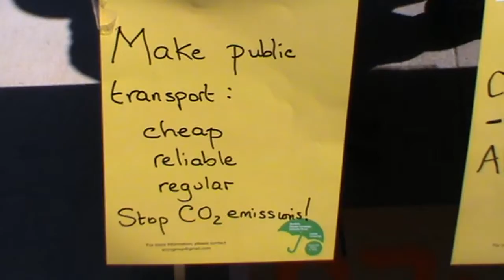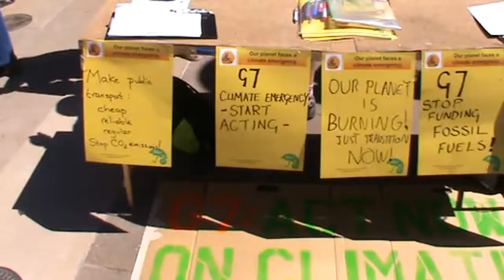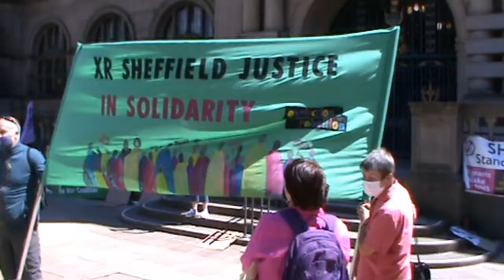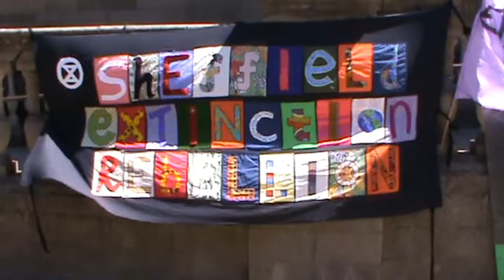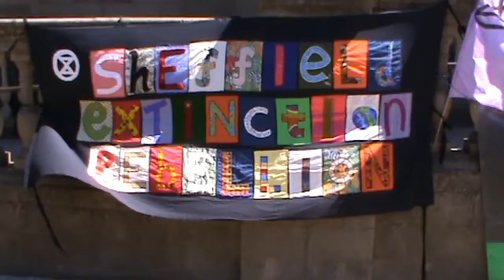Pass the mic to India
Ci Davis from XR Sheffield speaks at the COP26 Coalition, Campaign against Climate Change and Sheffield Climate Campaign Umbrella Group Rally, Sheffield Town Hall, 12.06.21